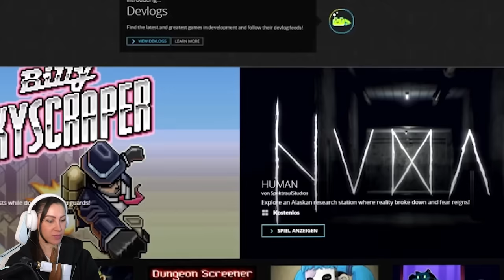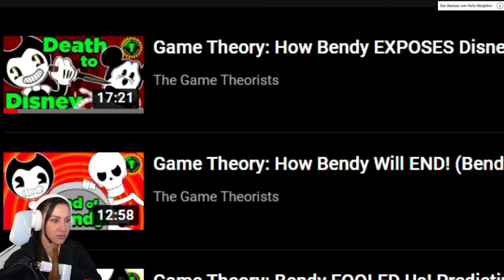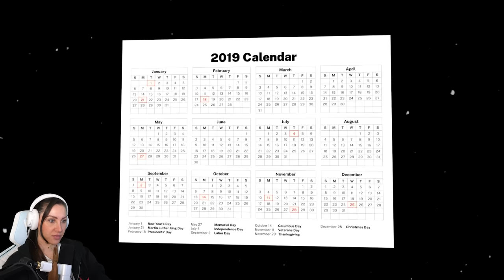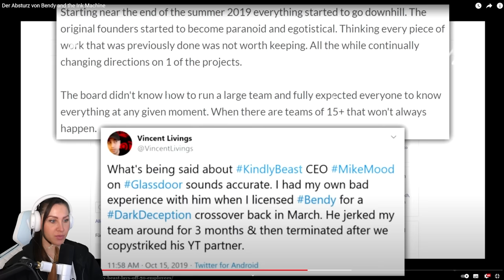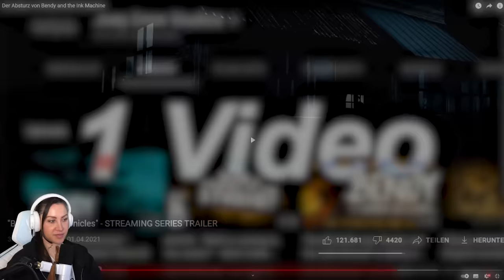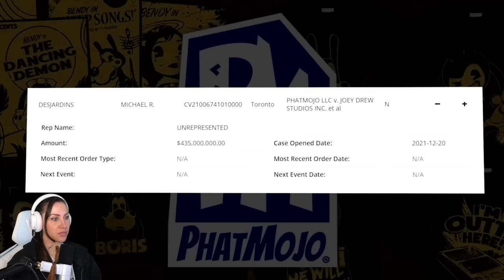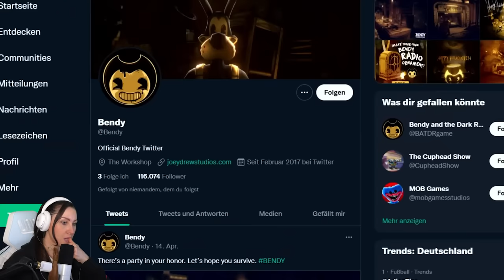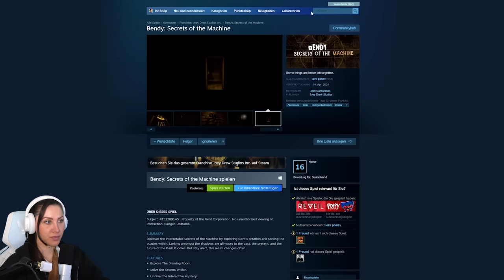Warum ich kein Bendy mehr spielen möchte!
Heute schauen wir uns das Video von  Ulti an zum, Thema Bendy and The Ink Machine und warum das Game für mich im Moment nicht mehr interessant ist. Viel Spaß wünscht dein Gnu!

  ►DAS IST DRIN:
-2x RGB Lüfter für hinten und oben
-Windows 10

   SCHREIBTISCH EQUIPMENT
*►Handy Halterung